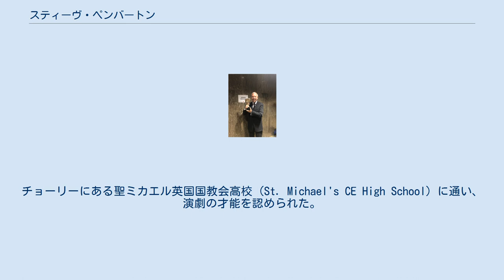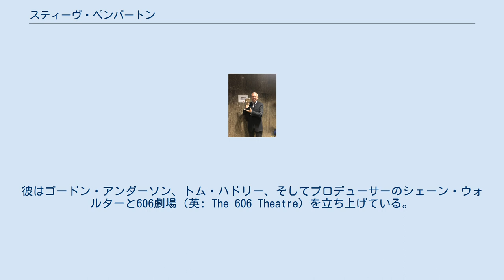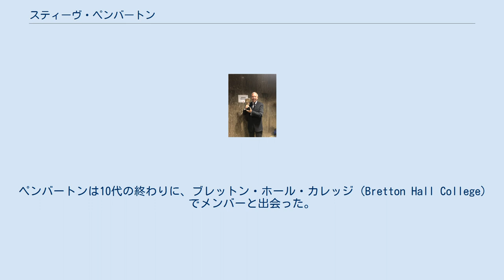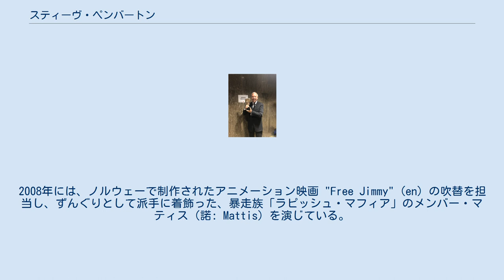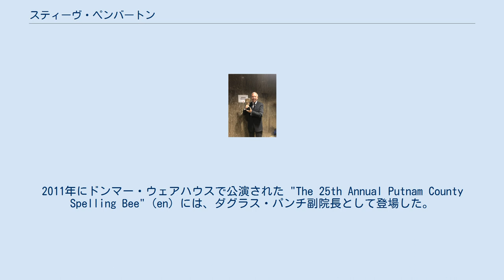スティーヴ・ペンバートン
リーグ・オブ・ジェントルマン
スティーヴ・ペンバートン（英: Steve James Pemberton、1967年9月1日 - ）は、英国の俳優、脚本家、コメディアン。
 ジェレミー・ダイソン、マーク・ゲイティス、リース・シェアスミスらと、シットコム・スケッチ番組『リーグ・オブ・ジェントルマン 奇人同盟!』を制作した。
シェアスミスとは他にも、『サイコヴィル』（2009年）、『インサイド No.9』（2014年）などを制作している。
『ドクター・フー』、『ベニドルム』、『ブラックプール』、『シェイムレス』、『ホワイトチャペル』、『ハッピー・ヴァレー』、『マップとルチア』 (Mapp and Lucia (BBC TV series)) などに出演している。
 ペンバートンは、ランカシャーの町チョーリーで生まれた。
チョーリーにある聖ミカエル英国国教会高校 (St. Michael's CE High School) に通い、演劇の才能を認められた。
同じくチョーリーのランショー・カレッジで学んだ後、ブレットン・ホール・カレッジ (en) に通い、舞台芸術のBachelor of Artsで優等学位 (Hons) を得た。
 私生活では、アリソン・ペンバートン（英: Alison Pemberton）と結婚し3人の子供に恵まれている。
 ペンバートンの活動初期には、実験的な劇場（フリンジ・シアター）での業績が多い。
彼はゴードン・アンダーソン、トム・ハドリー、そしてプロデューサーのシェーン・ウォルターと606劇場（英: The 606 Theatre）を立ち上げている。
バラエティ誌に寄稿をしていたほか、1991年から1998年までは『インターナショナル・フィルム・ガイド』（英: International Film Guide）の編集補も務めていた。
『ホワイトチャペル』、『ベニドルム』、"Under the Greenwood Tree"、『ホテル・バビロン』、"The Last Detective"、『幽霊探偵ホップカーク』（2000年版）、『ブラックプール』、『シェイムレス』などに名を連ねている。
2004年には、映画『ナイルに死す』でベスナー医師を演じた。
また2005年の映画『名犬ラッシー』にも出演している。
 ペンバートンはスケッチ・コメディ・グループ「ザ・リーグ・オブ・ジェントルメン」の一員として最もよく知られている。
グループの他のメンバーは脚本家のジェレミー・ダイソン、脚本家兼俳優のマーク・ゲイティスとリース・シェアスミスである。
ペンバートンは10代の終わりに、ブレットン・ホール・カレッジ (Bretton Hall College) でメンバーと出会った。
「ザ・リーグ・オブ・ジェントルメン」としての活動は1995年の舞台活動に始まり、1997年にはBBC Radio 4でのラジオ番組 "On the Town with the League of Gentlemen"、そして1999年にはBBC Twoでのテレビ番組『リーグ・オブ・ジェントルマン 奇人同盟!』の放送開始と次第に場所を移していった。
中でもテレビ番組には、英国アカデミー賞テレビ部門、ロイヤル・テレビジョン・ソサエティ・アワード、名高いモントルー・金のバラ賞などが与えられている。
 2007年には、『Mr.ビーン カンヌで大迷惑?!』で教区司祭 (Vicar) を演じた。
同じ年の6月には、ウエスト・エンドで上演されたミュージカル『ドロウジー・シャペロン』の「椅子の男」（英: Man in Chair）役をボブ・マーティンから引き継ぎ、終演の2007年8月4日まで同役を演じきった。
2008年には、ノルウェーで制作されたアニメーション映画 "Free Jimmy" (en) の吹替を担当し、ずんぐりとして派手に着飾った、暴走族「ラピッシュ・マフィア」のメンバー・マティス（諾: Mattis）を演じている。
この作品では、同じ「ザ・リーグ・オブ・ジェントルメン」のゲイティス、シェアスミスも吹替を担当している。
 2009年6月には、シェアスミスとの共同脚本番組『サイコヴィル』がBBC Twoで放送された。
2人とも『リーグ・オブ・ジェントルマン』同様に、複数役と脚本をこなす構成の番組である。
 2010年には、"Te...